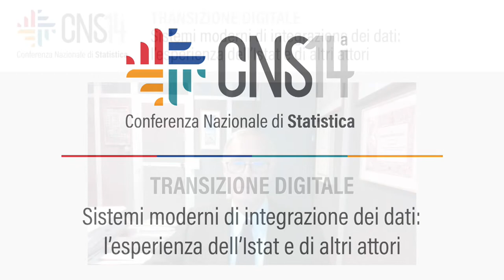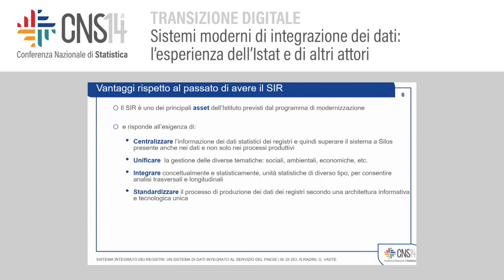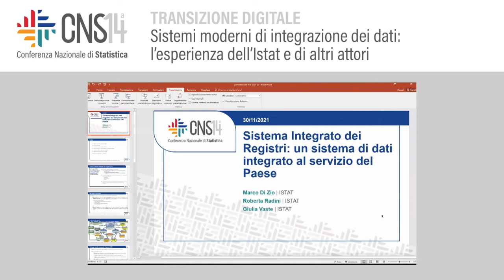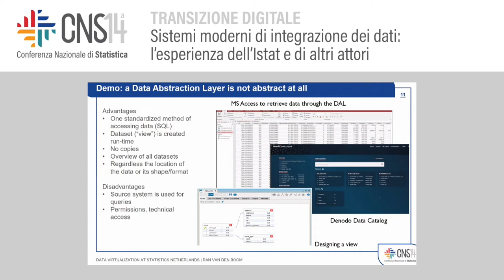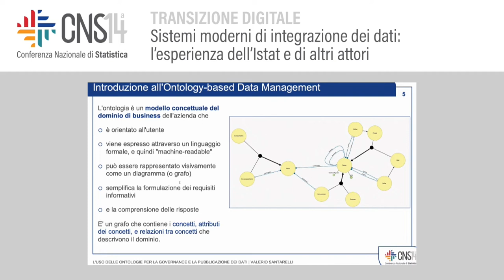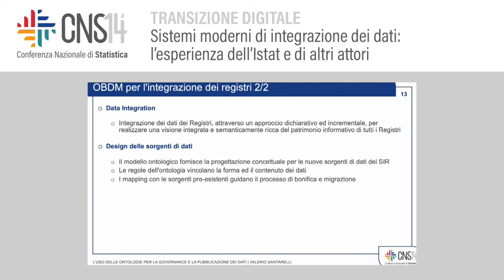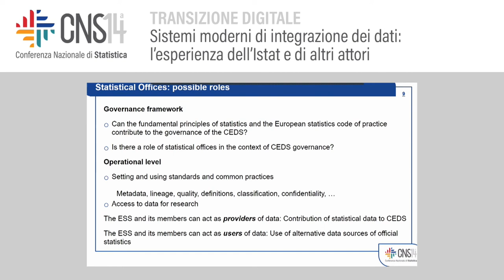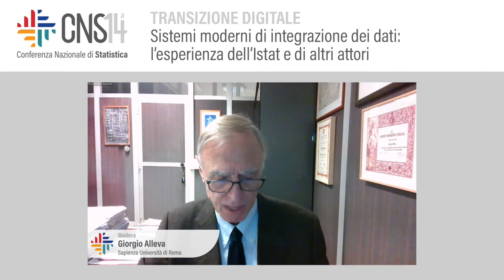Sistemi moderni di integrazione dei dati: l'esperienza dell'Istat e di altri attori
Modera: Giorgio Alleva | Sapienza Università di Roma
Il Sistema Integrato dei Registri dell'Istat: un sistema di dati integrato a servizio del
Paese
Roberta Radini, Marco Di Zio, Giulia Vaste | Istat
Data Virtualization at Statistics Netherlands
Ran van den Boom | Statistics Netherlands
L'uso delle Ontologie per la governance e la pubblicazione dei dati
Valerio Santarelli | Sapienza Università di Roma
Data interoperability and data stewardship role
Emanuele Baldacci | Eurostat